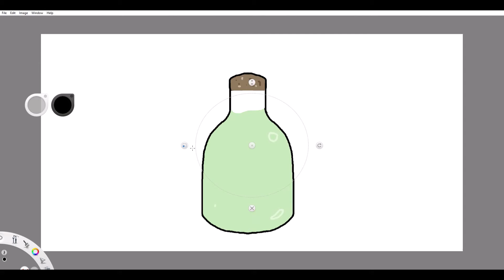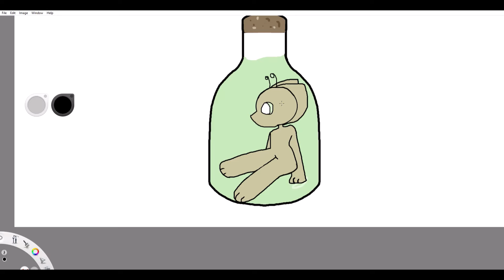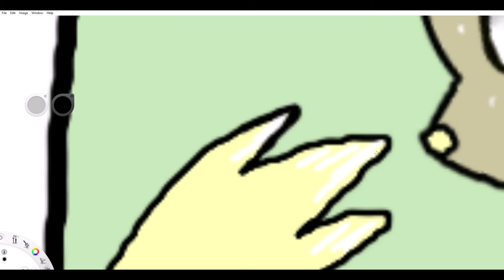Bottled Mint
I'm going to try making this into a badge since I'm super proud u3u